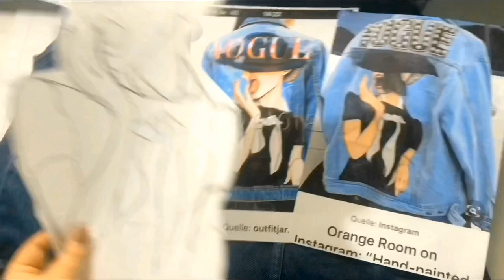DIY "Vogue" Jeansjacke - Klamotten selber designen und bemalen Tutorial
In diesem Video designe und bemale ich meine eigene Jeansjacke. Ich bemale die Jacke und verschönere sie mit Dekoelementen.

Informationen falls ihr so etwas nachmachen wollt:

zum waschen: in der Maschine bei 40 Grad oder per Hand. NICHT im Trockner trocknen. Grundsätzlich ist es am Besten die Jacke so wenig wie möglich zu waschen.

Was man dazu braucht:
-Acrylfarbe
-Textilmedium (nicht erforderlich, sorgt aber für ein besseres Ergebnis)
-Klamotten zum bemalen (Jeans eignet sich super)
-Pinsel, etwas zum unterlegen,  Palette für die Farben und einen Wasserbehälter
-Bügeleisen und Backpapier zum fixieren der Farben
Für die Dekoelemente
-Schmucksteinperlen + Kleber
-Stoff (ca. 20cm), Nadel und Faden